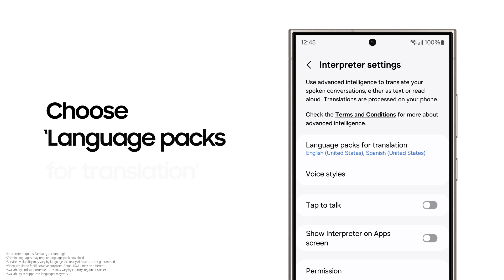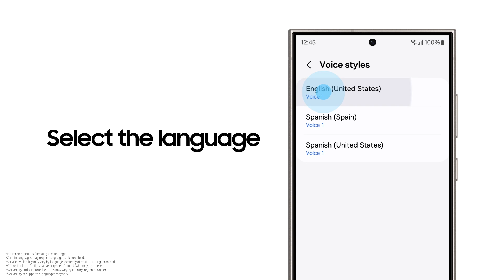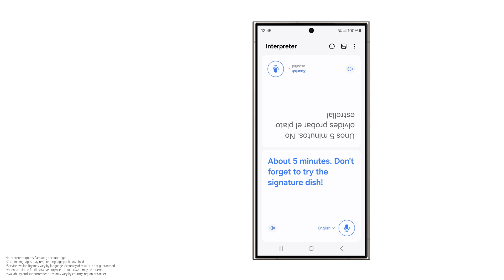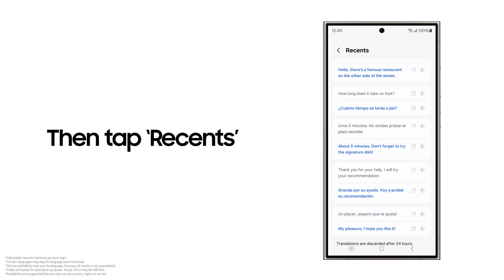Galaxy S24 Series: How to use Interpreter | Samsung Belgium